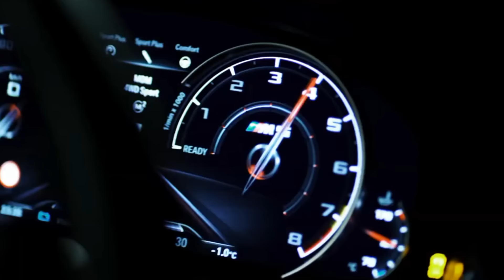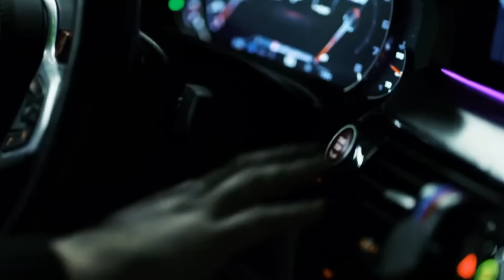DJ Samarbek - Hands Up (Remix) TikTok 2024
👑DJ Samarbek is the Official Artist Channel 👑